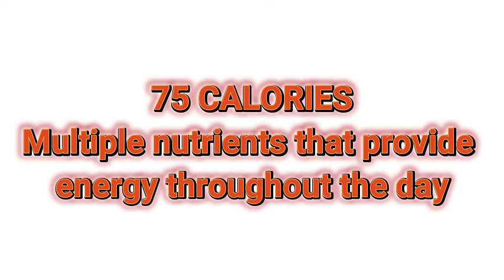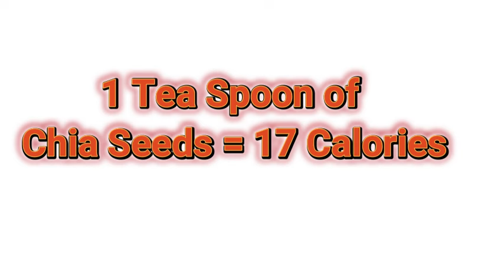Recipes for Oats Porridge for Weight Loss| Uric Acid| Diabetes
🌿 Healthy Eating for a Healthier You! 🌿

Are you looking for delicious, nutrient-packed recipes that not only taste amazing but also contribute to a healthier, more vibrant life? You've come to the right place! Here at Dietlicious Corner by Maria Nadem, we believe in harnessing the power of wholesome ingredients to nourish the body, mind, and soul. Whether you're seeking to manage specific health conditions, enhance your skin's natural glow, lose weight, or boost brain power, we’ve got you covered.

Our channel specializes in oats porridge recipes that are tailored to various health needs:

Managing Uric Acid: Discover how simple ingredients in our oats porridge can help control uric acid levels, reducing the risk of gout and other related issues. We use natural foods known to promote healthier purine metabolism.

Diabetes-Friendly Recipes: Struggling with blood sugar control? Our diabetes-friendly oats porridge recipes are designed to stabilize your glucose levels without compromising on flavor. We focus on low-glycemic ingredients and natural sweeteners, like dates, to give you a satisfying, guilt-free meal option.

Glowing Skin: The secret to radiant, youthful skin starts from within! Our oat-based recipes are rich in antioxidants, vitamins, and minerals that nourish your skin from the inside out. Enjoy glowing skin while indulging in delicious and easy-to-make porridge bowls.

Weight Loss and Management: Trying to shed some pounds? Our oats porridge recipes are low in calories but high in fiber, making them perfect for promoting fullness and preventing overeating. These dishes help with weight management while ensuring you get the necessary nutrients to stay energetic and satisfied.

Brain Growth and Cognitive Health: Whether you're a student, professional, or simply looking to keep your brain sharp, our specially curated recipes are loaded with omega-3s, antioxidants, and brain-boosting ingredients. Eating smart has never been this easy (or tasty)!

Step-by-Step Oats Porridge Recipes: We guide you through the process of making healthy and easy oats porridge tailored to specific health needs, complete with tips for maximizing their nutritional benefits.

Ingredient Benefits: Each episode not only shows you how to make a recipe but also explains why the chosen ingredients are good for your body, helping you make informed decisions about your diet.
Healthy Living Tips: Beyond recipes, we share valuable tips on how to create sustainable healthy eating habits, improve your lifestyle, and enjoy the benefits of proper nutrition.

Whether you're dealing with health concerns like diabetes and uric acid or simply aiming to feel your best by taking care of your body and mind, [Your Channel Name] is your go-to source for effective and delicious recipes. No more bland diet food — only vibrant, nourishing meals that cater to your specific health goals!

Weekly uploads of new, health-driven recipes and content
Expert advice on nutrition and its impact on your overall wellness
A supportive community of like-minded viewers who are on the same journey towards better health
Remember, eating well doesn’t have to be boring or complicated. Join our growing community of health enthusiasts and take charge of your well-being, one delicious bowl of oats porridge at a time.